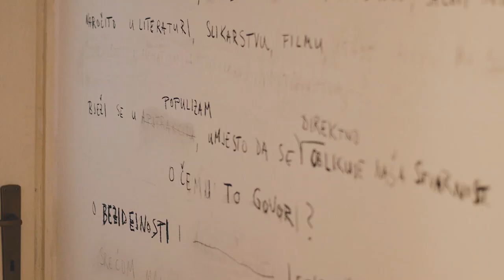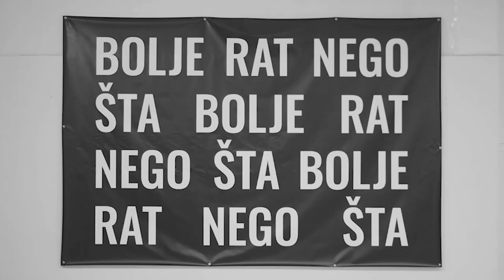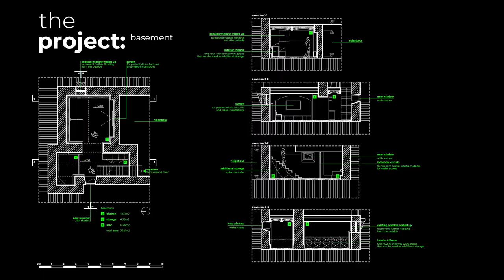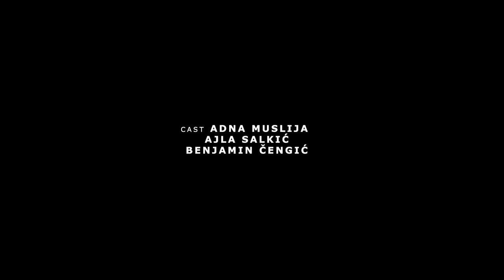MANIFESTO | Spatial Justice Films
How can we reactivate the vacancy in our cities? Manifesto, a gallery based in Bosnia, had to deal with these questions themselves in their search for a new space for their gallery. A gallery who made theme self the goal to provide space, opportunities and assistance in the production, presentation and validation of contemporary art and by doing so using art as a tool to initiate dialogue on social and political issues. In the video, the team talks about difficulties in the process of finding and renovating the space, about crowdfunding and helps us by this to better understand how the processes of activating vacancy can work.

Speakers
Adna Muslija – Art Curator
Ajla Salkić – Marketing Designer
Benjamin Čengić – Director

Spoken language: Bosnian
Subtitles are available in English, Albanian, Slovenian and German.
To activate your preferred subtitles, press CC at the settings.

Wonderland Platform for European Architecture @wonderlandarchitecture608
GO2 Sustainable Urban Planning Organization @GO2Albania

Co-funded by the European Union. Views and opinions expressed are however those of the author(s) only and do not necessarily reflect those of the European Union or Erasmus+. Neither the European Union nor the granting authority can be held responsible for them.